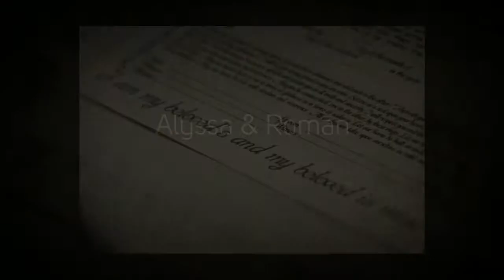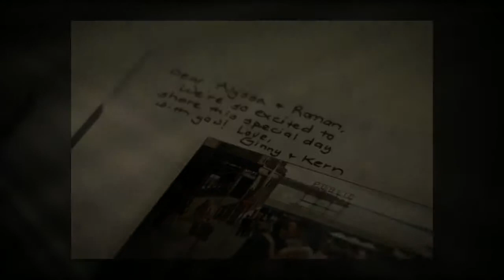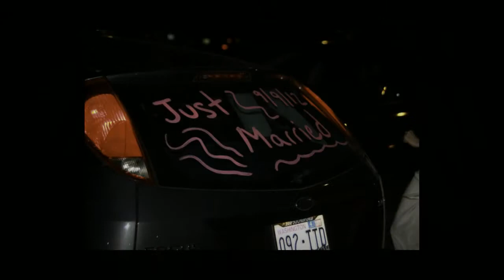Porter / Warner wedding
Alyssa & Roman Porter

The Canal
Seattle, WA

All images by Jil Hendershot, MssyRae Photography